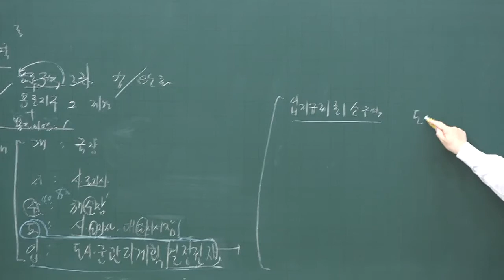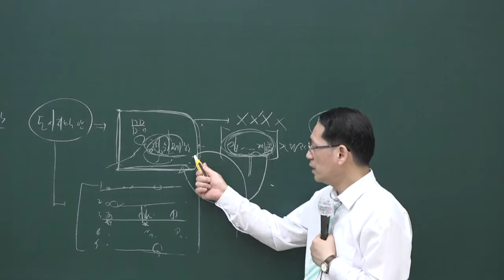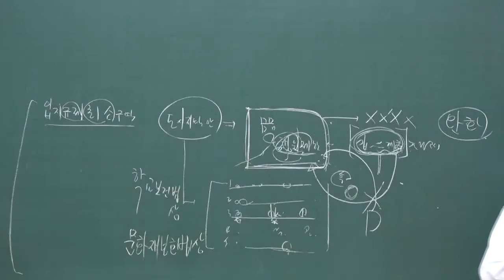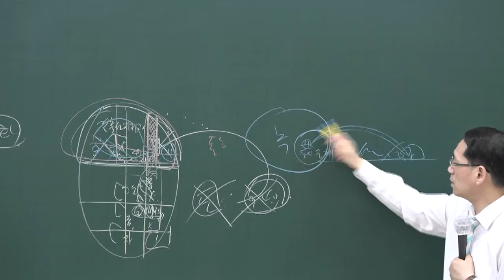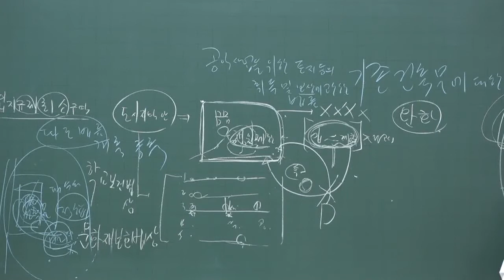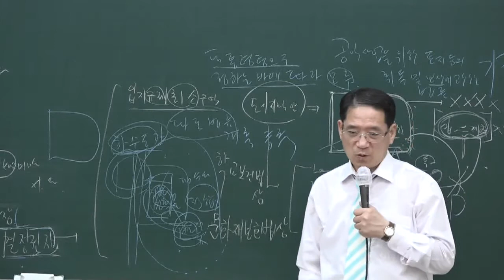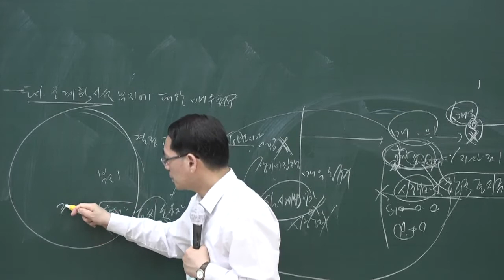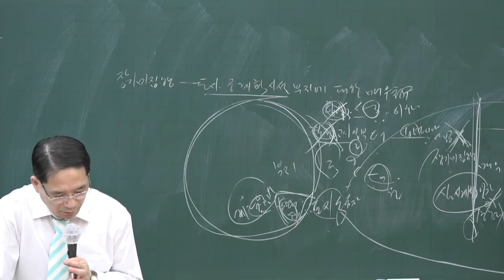[공전무] 2020년 공인중개사 부동산공법 문제풀이 7-7